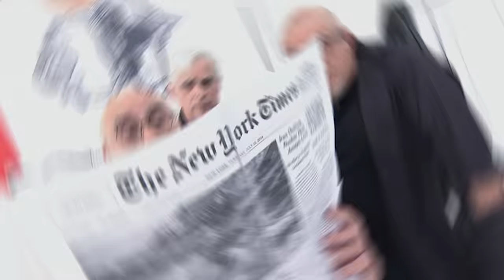Chamuco TV. Jenaro Villamil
En esta emisión de Chamuco TV nos acompaña Jenaro Villamil, encargado de despacho del Sistema Público de Radiodifusión del Estado Mexicano.

 / canal22oficial